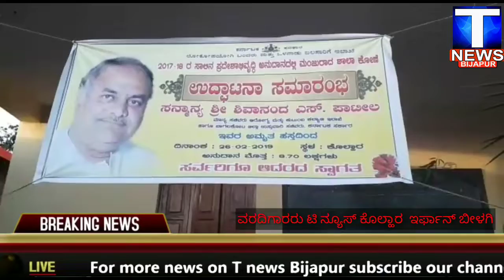ವಿಜಯಪುರ ಜಿಲ್ಲೆಯ ಕೊಲ್ಹಾರ ಪಟ್ಟಣದಲ್ಲಿ ವಿವಿಧ ಕಾಮಗಾರಿಗಳನ್ನು ಉದ್ಘಾಟಿಸಿದ ಆರೋಗ್ಯ ಸಚಿವರಾದ ಶಿವಾನಂದ ಎಸ್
ವಿಜಯಪುರ ಜಿಲ್ಲೆಯ ಕೊಲ್ಹಾರ  ಪಟ್ಟಣದಲ್ಲಿ ವಿವಿಧ ಕಾಮಗಾರಿಗಳನ್ನು ಉದ್ಘಾಟಿಸಿದ ಆರೋಗ್ಯ ಸಚಿವರಾದ ಶಿವಾನಂದ ಎಸ್..?? T news Bijapur